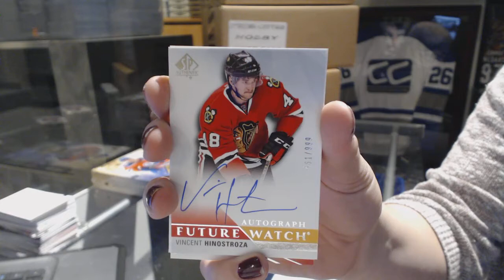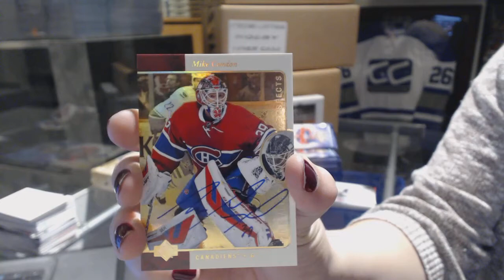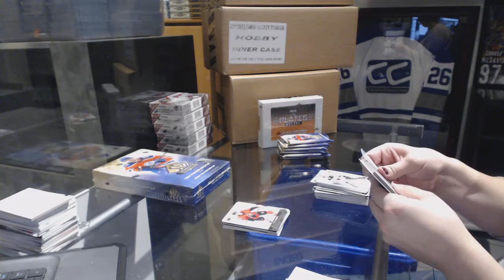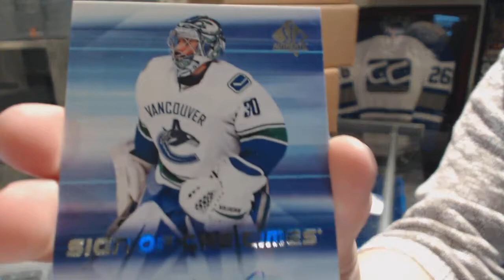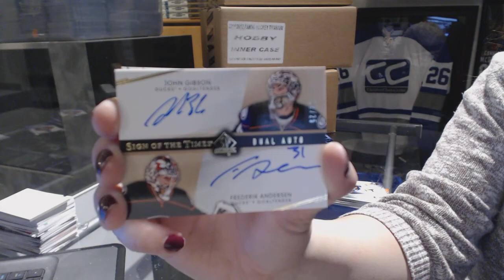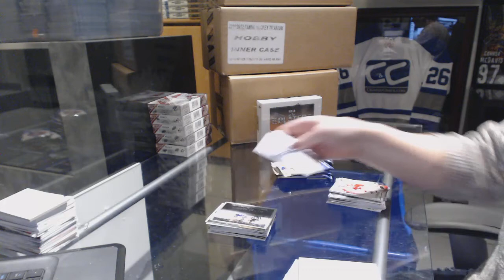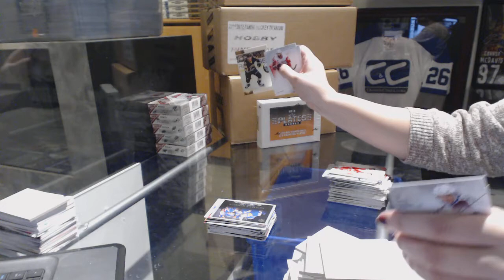VPT1981's 15-16 Upper Deck SP Authentic 2 Box Hockey Break